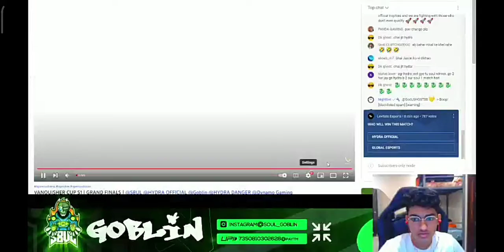soul Goblin Reaction on 2v2 tdm Hydra vs ge TPP